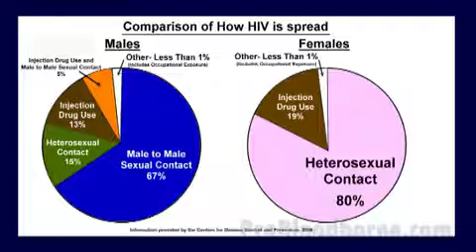HIV and AIDS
The Human immunodeficiency virus causes AIDS, acquired immunodeficiency disorder, in which the immune system becomes unable to fight off disease. Some symptoms include: fever, fatigue, weight loss, strange rashes, headaches, and swollen lymph nodes. HIV is primarily spread by sexual contract and dirty needles, and less than 1% of medical professionals become infected through working exposure. It is not spread by casual contact such as a handshake, sharing food, or toilet seats. There is no vaccination or cure for HIV. Video created by ProTrainings.